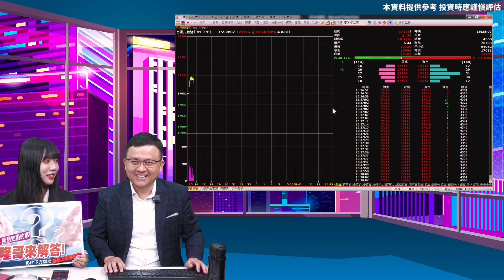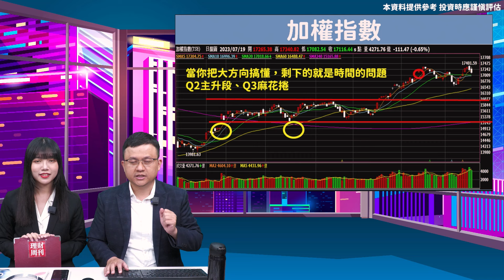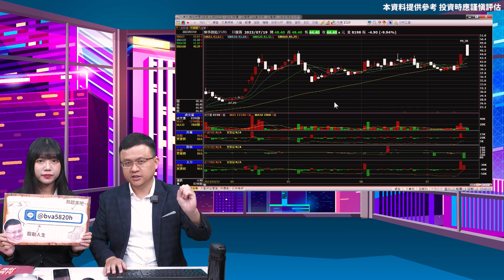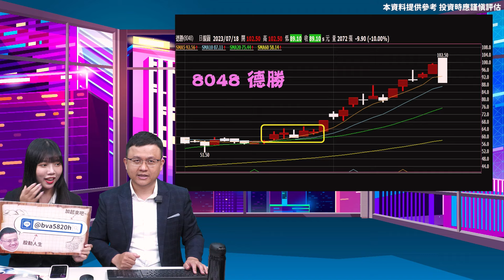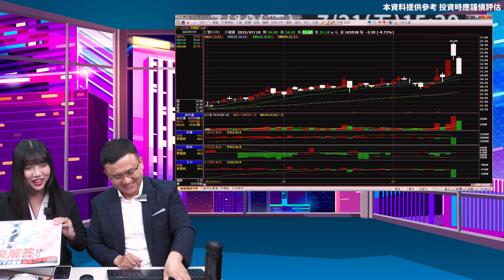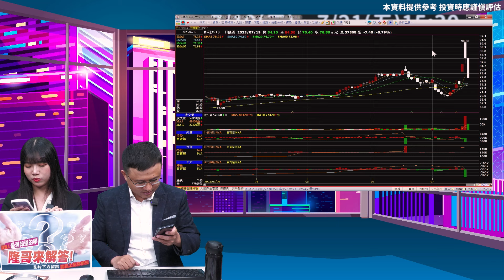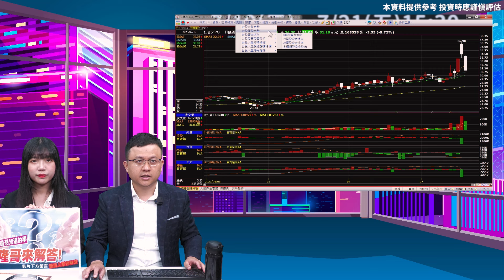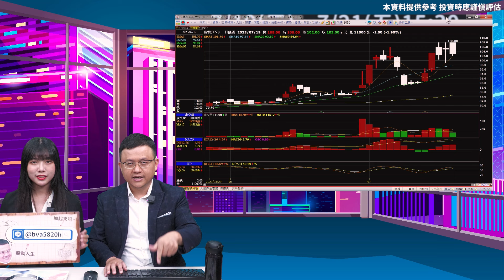理周TV-20230719 盤後-林志隆 股動人生／全體會員一張都不賣！先進光大賺+270%你追高了嗎？麻花捲行情！可別走錯房了！雙鴻、先進光、欣興、奇鋐、光寶科、華星光...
隆哥「價值百萬的一堂課」搶先看🎬